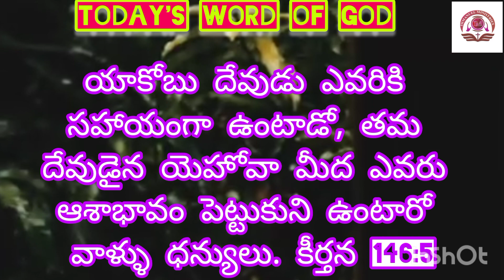Today's Word of God Telugu & Tamil